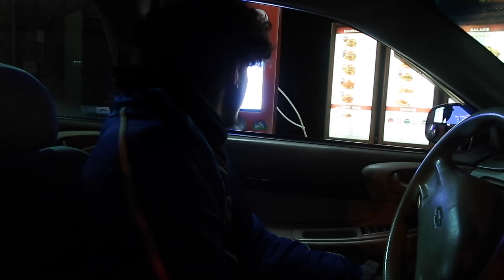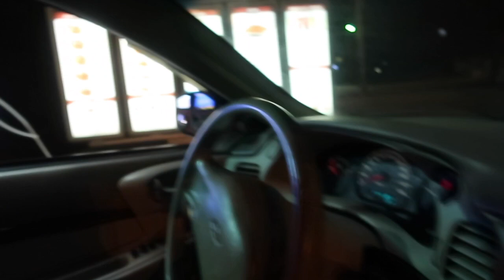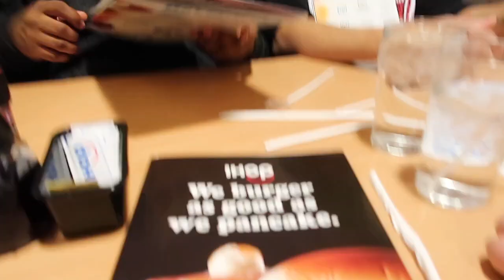BillSony THE RAPPER, THE DOCUMENTARY!! MyLife #134